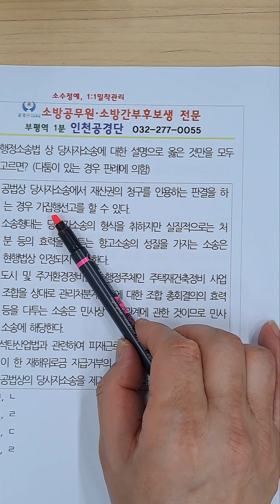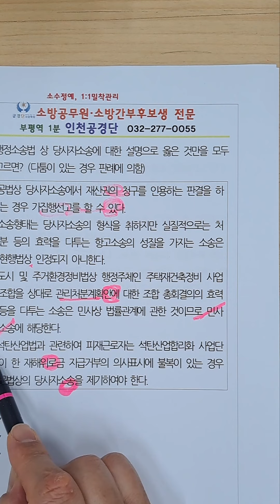[22년 12월 1일 최신 개정 법령적용] 23년 소방공무원 시험대비 소방행정법총론 전국 파이널 모의고사 21번